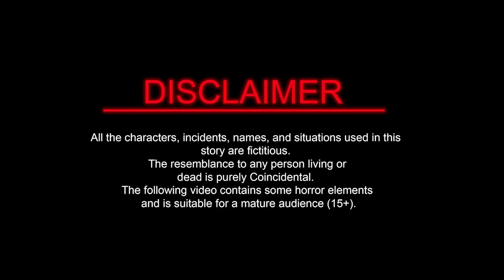अलादीन का चिराग: Hindi Kahani | Aladin Ka Chirag: Fairy Tales In Hindi | Bedtime Moral Stories